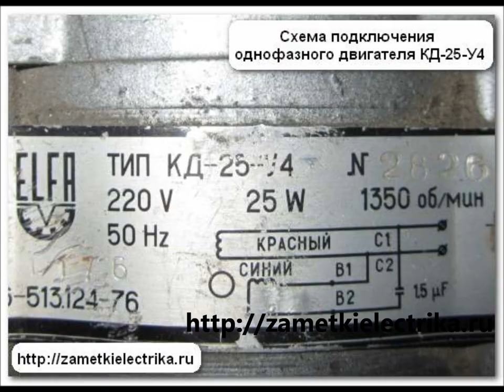Схема подключения однофазного двигателя КД-25 и его реверс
Пуск однофазного конденсаторного двигателя КД-25 без рабочего конденсатора от руки (в разные стороны) и с рабочим конденсатором, а также его реверс.